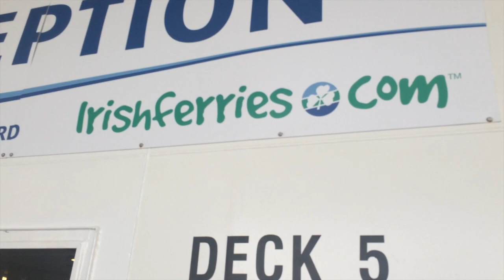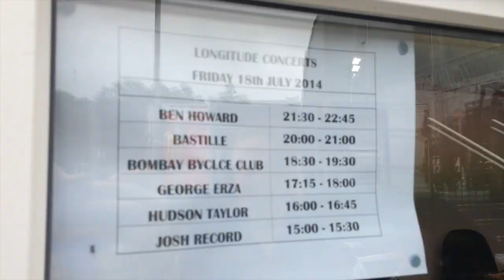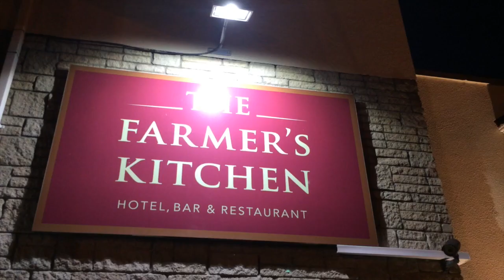Josh Record: Behind the Scenes Vlog: Week 7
I was playing Longitude in Ireland and Somersault!.

If you like what you hear its all from my album!

Follow Tom on twitter: @thomasprothero
Follow Alex on twitter: @AlexMontaQue